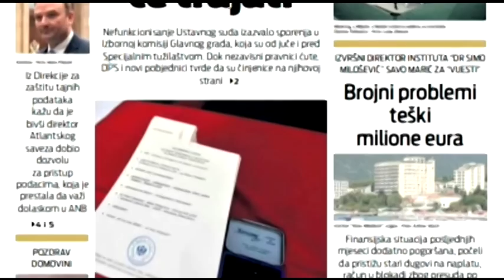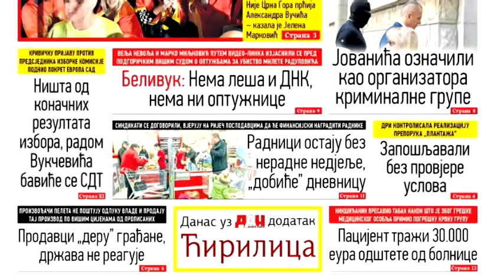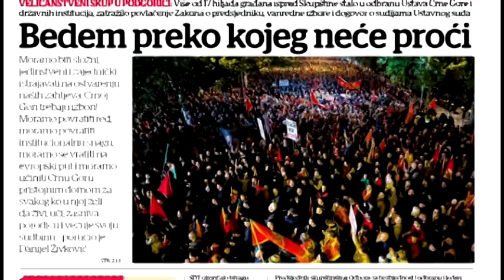BOJE JUTRA - Pregled štampe sa Nikolom Markovićem | Vijesti Online